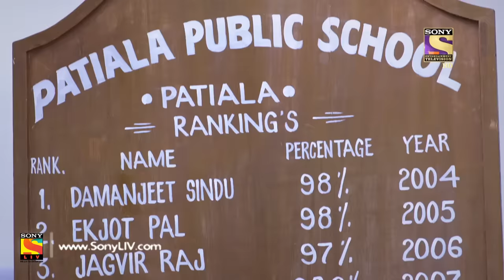Patiala Babes - Ep 270 - Full Episode - 9th December, 2019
Episode 270: Arya's First Day At School
Mini and Arya are late for school, so they decide to climb up the back wall and enter the building. The guard catches them in the act. Mini gets recognized by one of her teachers, and she allows Arya to take the classes for today. Meanwhile, Naeem Bi calls Mini about the fight in the restaurant.